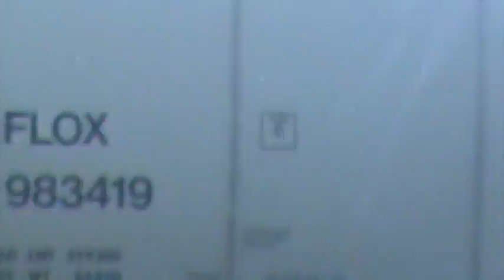Hike Trail at Indiana Dunes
This was a beautiful sunny day in the Summer of 2013.  I took the camcorder with me on a hike through the Indiana Dunes National Lakeshore.  This trail is immediately south of the west beach in Portage, Indiana.